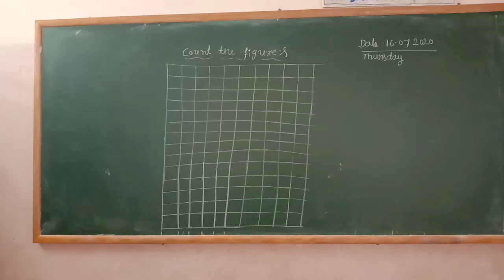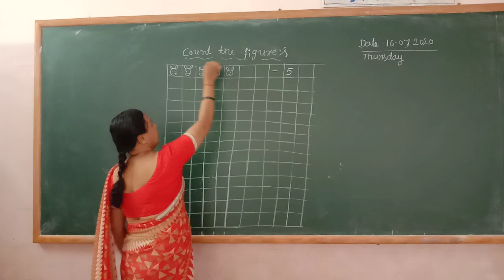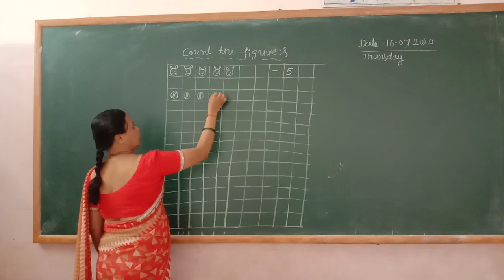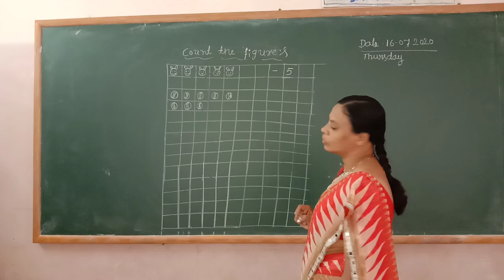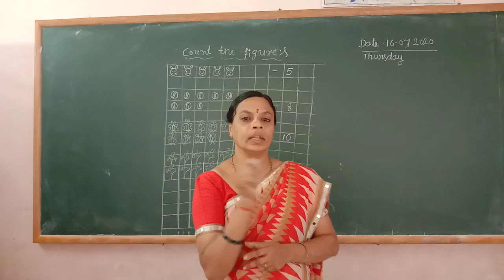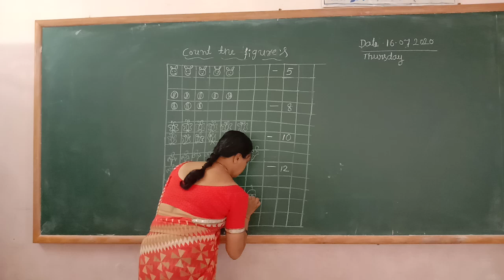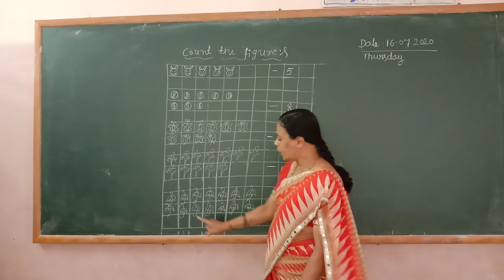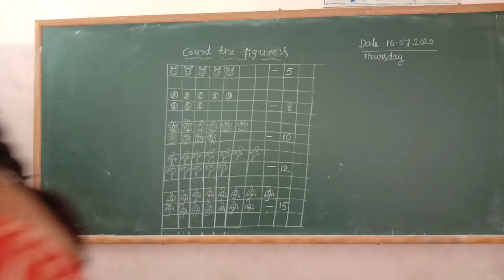UKG Maths Count the Pictures Class by Lakshmi